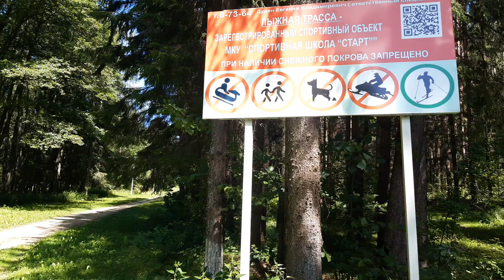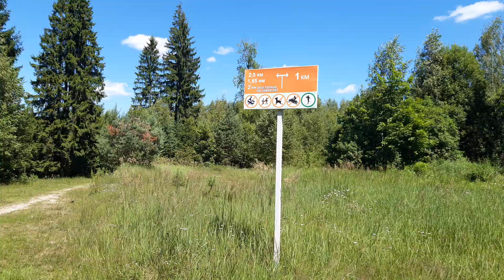Лыжная трасса "Зелёные горы". Людиново 06.07.2024